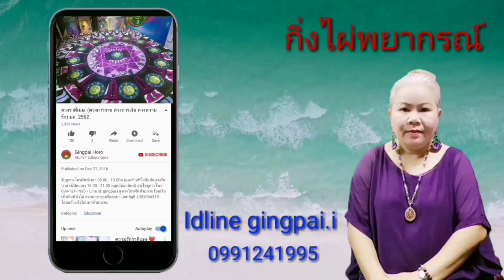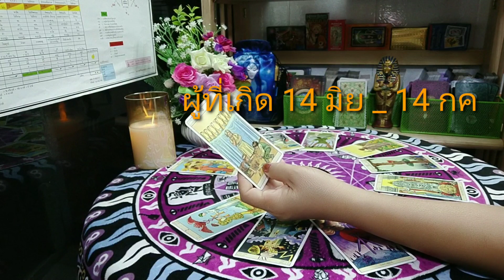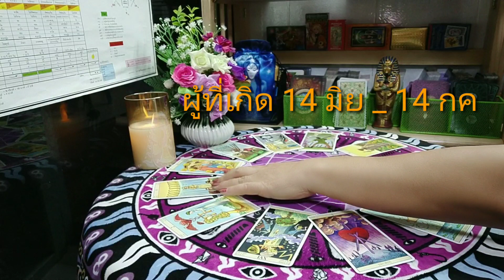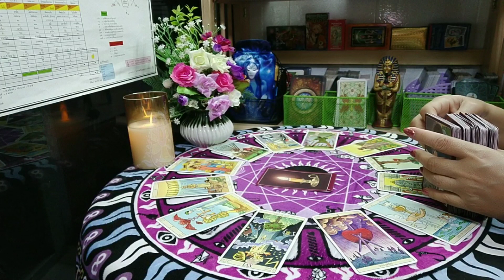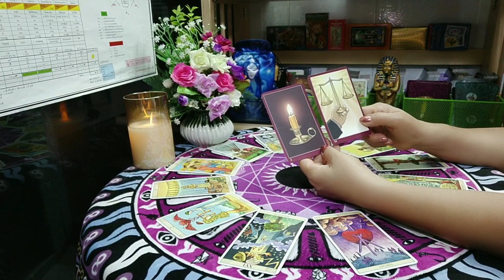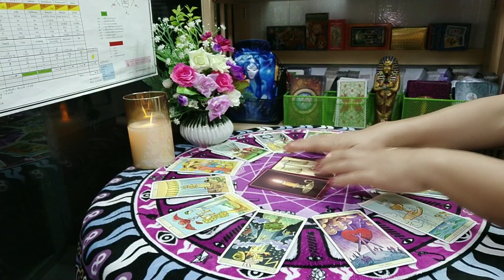ดวงราศีเมถุน ( งาน เงิน ความรัก ) กรกฎาคม 62